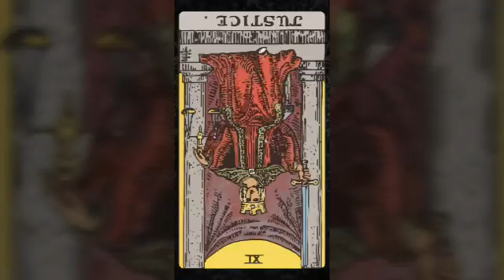Daily Tarot Reading with Magick in Progress - Read of the Day for 09.25.2016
The library is open. Come get your read on.

The card of today is Justice Reversed.

Major themes include intuition, timely actions, and maintaining balance.

Book your personal intuitive tarot or natal chart interpretation with me today to get some insight into your life.